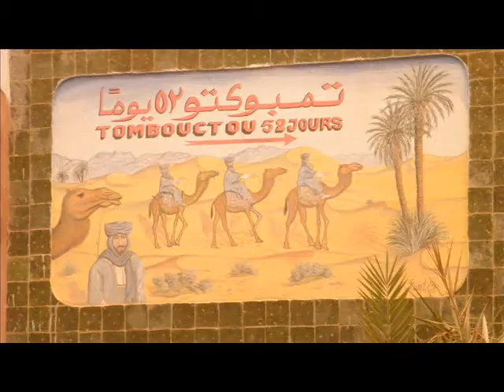sud marocain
Voici un patchwork sur le sud marocain!